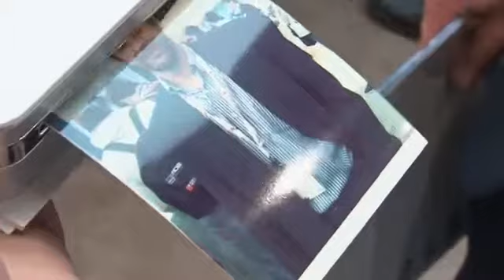LG Booth at a Glance @ MWC 2013 YouTube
Latest mobile phones,bracelet cell phones,variety of cell phones, Nokia105,nokia 301,nokia asha 210,nokia oro,nokia lumia 920,nokia 808,nokia lumia 900,nokia lumia 820,nokia lumia 800,nokia n8,nokia lumia 720,nokia 701, nokia e6, nokia lumia 710, nokia lumia 620, nokia 700, nokia 603, nokia lumia 610, nokia lumia 520, nokia lumia 510, nokia e5, nokia c5 03, nokia 500, nokia c5 5mp, nokia asha 309, nokia asha 303, nokia nokia c5 06,nokia asha 311, nokia asha 302, nokia asha 310, nokia asha 308, nokia asha 309, nokia asha 300, nokia c3, nokia asha 305, nokia asha 306, nokia c2 06, nokia c2 03, nokia asha 200, nokia asha 202, nokia c2 01, nokia nokia x2 02, nokia x2 01, nokia 206, nokia asha 205, nokia c2 05, nokia x2 05, nokia c2 00, nokia nokia 112, nokia 110, nokia x1 01, nokia 101, nokia 100, nokia 1280, nokia 103, nokia e7 1, nokia 5220, nokia 5320, nokia n7 9, nokia N85, Nokia 5800, Nokia E63, Nokia 5130, Nokia E75, Nokia N97, Nokia N86 8MP, Nokia 6700 Classic, Nokia 5530, Nokia 5730, Nokia E52, Nokia 2700 classic, Nokia N97 Mini, Nokia E55, Nokia E72, Nokia 2730 Classic, Nokia 5230, Nokia X3, Nokia N900, Nokia X6 16 GB,Nokia 2690, Nokia X6, Nokia c5, Nokia 1800, Nokia X2, Nokia 5250, Nokia X3 02 Touch and type, Nokia C7, Nokia c1 01, Nokia C6, Nokia E7, Nokia C6 01, Nokia X7, Nokia N9, ,Nokia Lumia 800, comparatif form factor N8 N9 SGS2 Sensation (FR),Nokia Lumia and Nokia Asha Pricing and Shipping Dates ,Nokia Mobile World Congress 2013 Barcelona ,Notebook, laptop repair, LCD, power jack motherboard rep ,Preview Telekom zeigt Firefox OS und Alcatel One Touch Fire ,Replacing the Laptop Backlight Inverter to Fix a Dark Screen,Samsung Galaxy S4 -By TechNews,Samsung GALAXY S4 first look and hidden features -By TechNews ,Samsung Galaxy S4 hands-on ,Samsung Galaxy S4 Hidden Features and Details By TechNews,Samsung Galaxy S4 vs. Google Nexus 4 by LG - Quick comparison,Samsung Galaxy Tab 3 Teaser - By TechNews ,Sony Xperia L ,Sony Xperia SP,Speaker Test SONY XPERIA Z Vs iPhone 5, Galaxy S3, Note 2 -By TechNews ,The Laptop Repair Workbook An Introduction to Troubleshooting and Repairing Laptop Computers ,Tinhte.vn - Connect your world wirelessly with One-touch functions, 3 Reasons To Buy The Samsung Galaxy Note 2, Best Smartphones for 2013BlackBerry 10 Story Maker example video, Blackberry Z10 - Review and Comparison, Cooking with the iPhone 5 - Best Kitchen Gadget Ever!, Google Nexus 4 vs Huawei Ascend D2jk, How to remove pattern unlock with ADB and Debugging ON [No-ROOT], Huawei Ascend D2 hands-on CES 2013, i phone5, iPhone 5 Giveaway! + EXTRAS!, iPhone 6 Commercial, NEW iPhone 6 First Look - Release Date - Spec Review - IGZO Technology, Nice Samsung Galaxy Note 2 Case -,Nokia Lumia 920 NEW apps, Play PSP Games on Android Mobile, Samsung Galaxy S3 VS Google Nexus 4, Sony Xperia Z - Review and Comparison, Speed Test iMac Base Model 2012 vs Macbook Pro with Retina Display, Xperia Z vs Lumia 920 - Final Battle, Alcatel One Touch Idol CES 2013, BlackBerry 10 Hammer & Knife Scratch Test, BlackBerry 10 vs iPhone 5 Drop Test, BlackBerry Z10 unboxing and first impressions, DIE HARD app hands-on for review, Google Tips & Tricks, How To Transfer Music From Itunes To Your Android phone 2012 -2,, Huawei Ascend D2 vs Google Nexus 4 CES 2013, i pod, iPhone 5 Preorder Details, Acer Liquid Z2, Apple Iphone 5 Brilliant World Premier Trailer 2013 New TV Spot_Commercial 2013) HD, BlackBerry Z10 Camera Review HD, First look Speck SmartShell Macbook Pro with Retina Display, Galaxy Note 80 VS ASUS FonePad , Google Now iOS vs Android handson, HP Slate 7, HTC First, Need For Speed Most Wanted for Samsung Galaxy S4 First Gameplay & Review, Nokia Asha 210, Samsung Galaxy Mega 63 and Galaxy Mega 5.8, Samsung Galaxy S 4 Camera Samples (1), Samsung Galaxy S 4 Camera Samples, Samsung Galaxy S 4 Dual Camera Demo, Samsung Galaxy S 4 Review Part 2 Software, Samsung GALAXY S 4] Sound & Shot Full Review HD, Samsung Galaxy S4 Tips and Tricks, Samsung Galaxy S4 Drop Test & Durability Video, Samsung Galaxy S4 Frontfacing Camera, Samsung Galaxy S4 Hammer Drop Test, SAMSUNG GALAXY S4 International TVC, Samsung Galaxy S4 Knife Screen Scratch Test, Samsung Galaxy S4 Water Damage Test, Samsung Galaxy Star and Galaxy Pocket Neo (1), Samsung Galaxy Star and Galaxy Pocket Neo, Samsung Galaxy Tab 3, vice city cheats for sony xperia z YouTube (1), vice city cheats for sony xperia z,